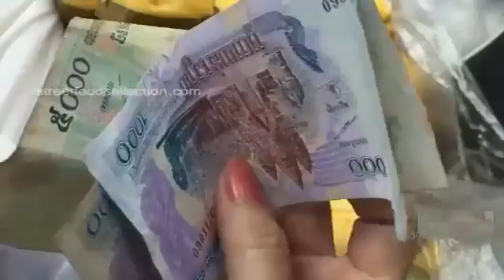new Amazing Pineapple Design, Amazing food art, Amazing World Street Food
Eating street food in Cambodia Phnom Penh Street Food Best Cambodian Street Food popular Cambodian Street Food You Want to Try Great Places to Eat Cambodian Street Food in Phnom Penh street.

Amazing mango cutting skills.

diy decoration Art In Watermelon Peacock - amazing Fruit & Vegetable Carving Tutorial fruit decoration idea 10 Ways to Eat Watermelon Amazing watermelon cutting skills Amazing Skills Watermelon.